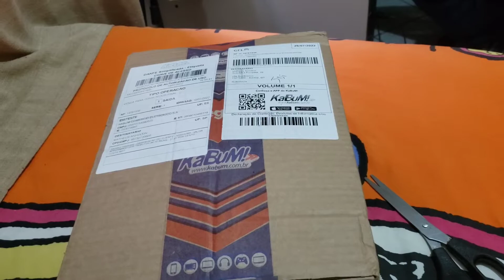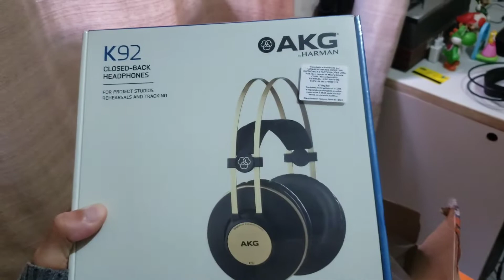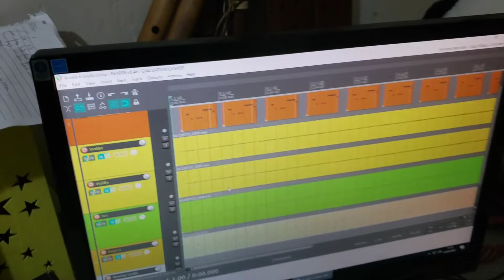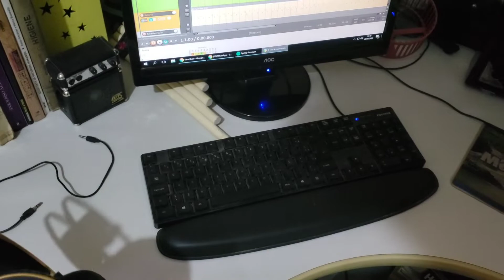Fone AKG K92 Unboxing